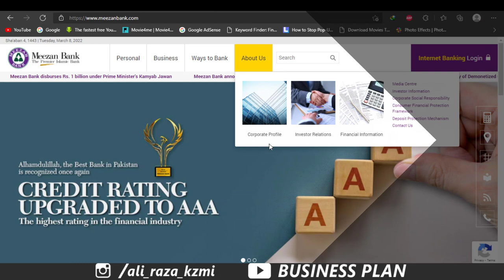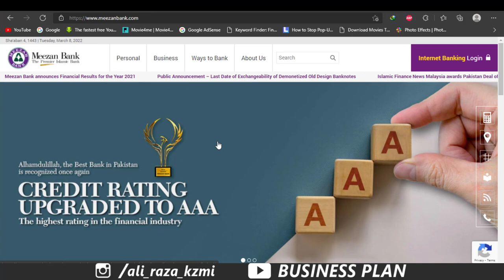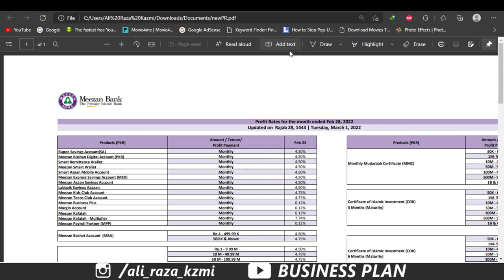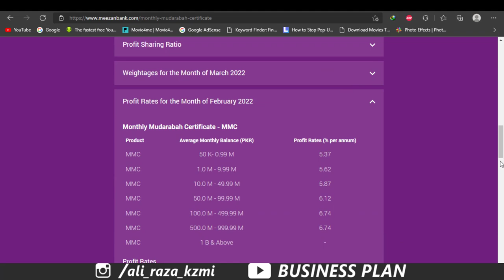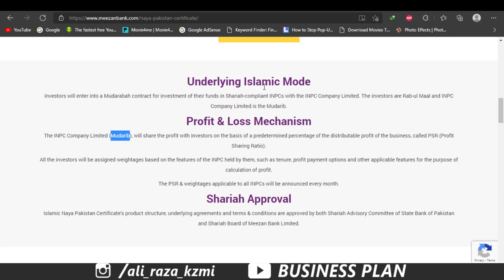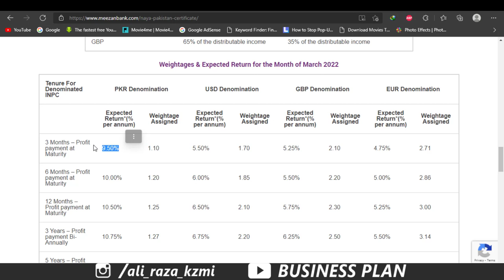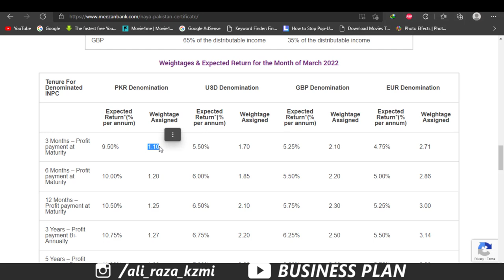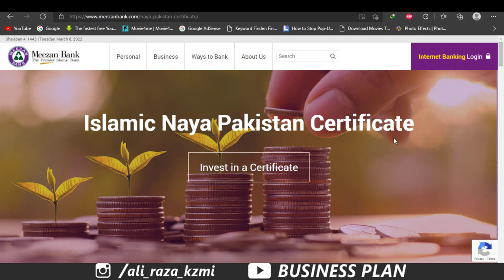Meezan Bank Aik lakh pr kitna profit deta ha in 2022 I Meezan bank investment 2022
Salam To Everyone!
Ag is video my ap ko btao ga ky ap Meezan bank sy ak lakh per kitna profit rate data ha complete Detail ky sth btao ga ky ap kitna profit hasil kar skty hn  So lets watch this video!